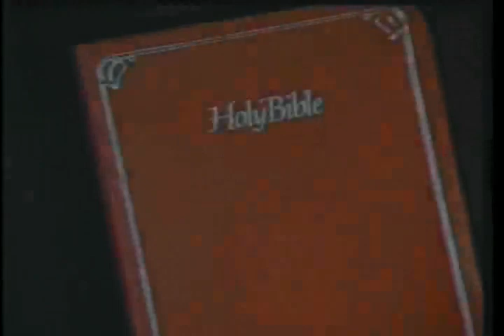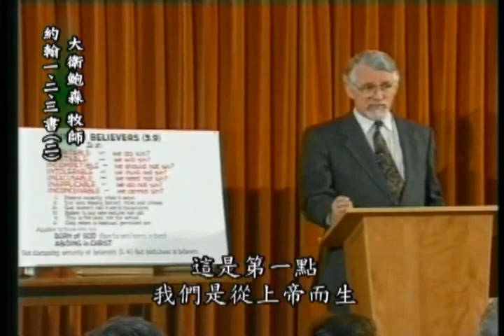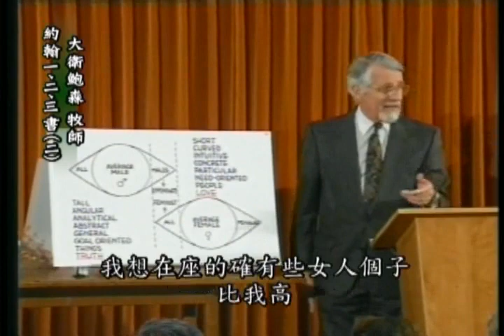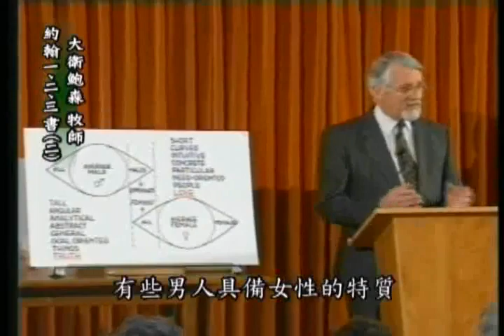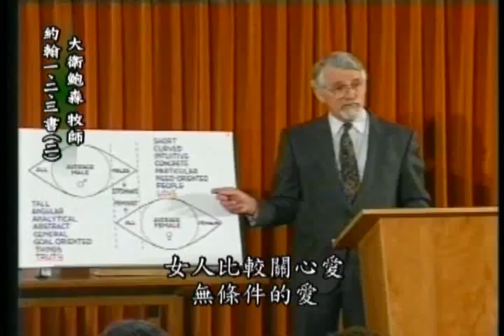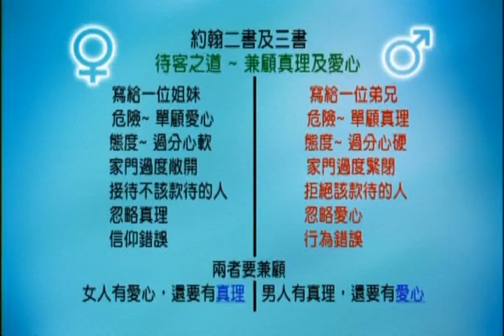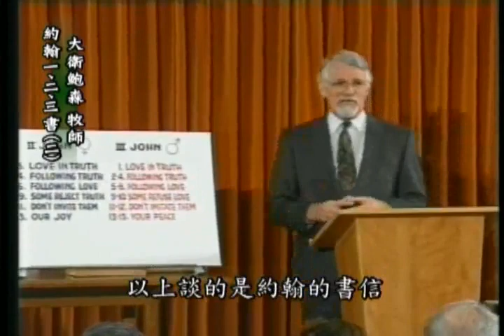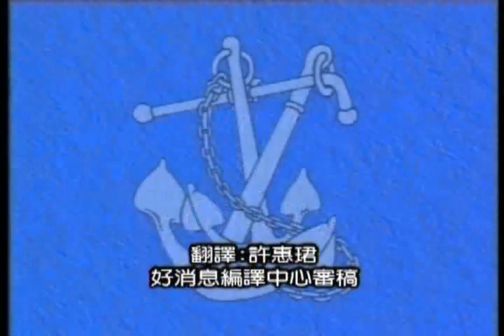大卫鲍森新约纵览 - 约翰一、二、三书（二）